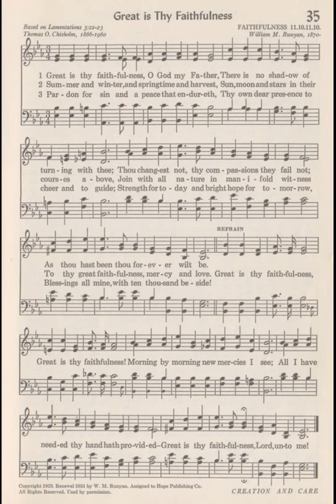03 SDCF 11 10 1985 hymn 35 Great Is Thy Faithfulness with Oliver's comments